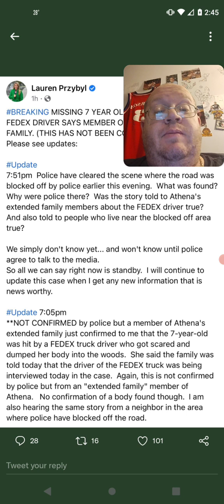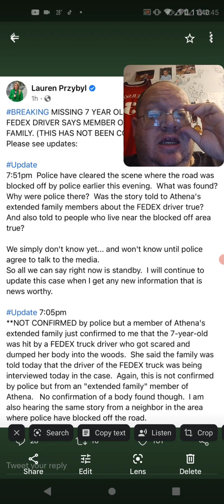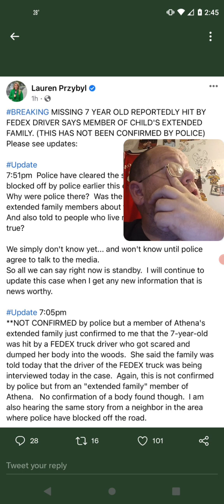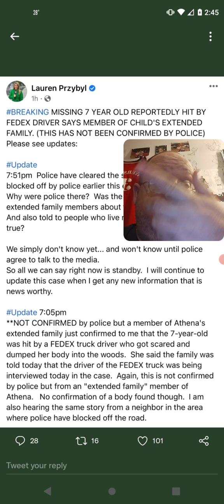The FedEx Driver Hit Athena Strand Was The 1st Story